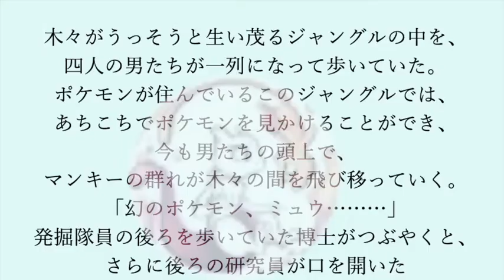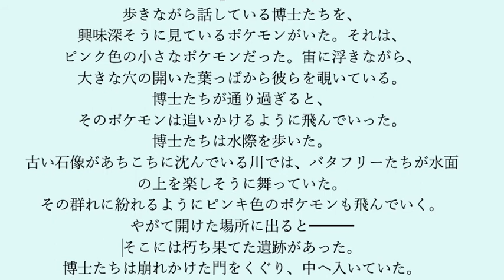Reading[2]:ミュウツーの逆襲 EVOLUTION chp 1: the first page (12-13)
ミュウツーの逆襲 EVOLUTION's first page of chapter 1 is page 12 and 13.

I am creating an Anki deck for this book,
The Anki Deck is Under 'Books'